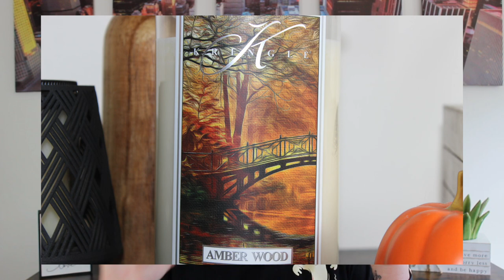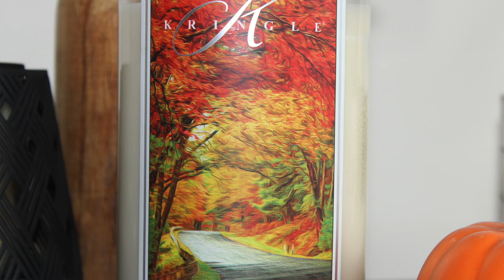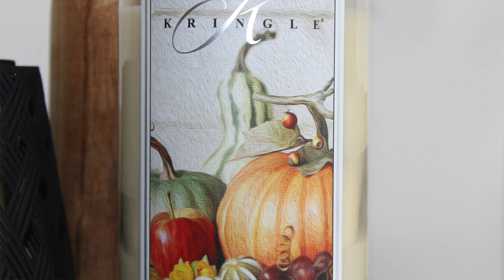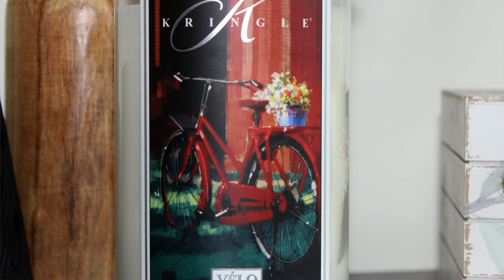KRINGLE FALL CANDLE HAUL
In today's video, I talk about the 8 new fragrances for Kringle Candle Fall 2022 in their soy candle line (my favorite)!

Drew